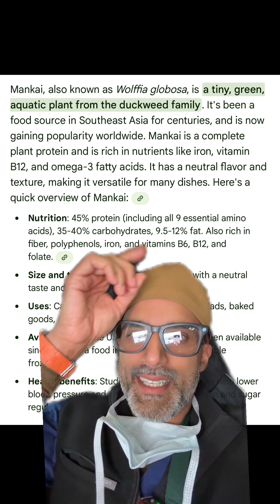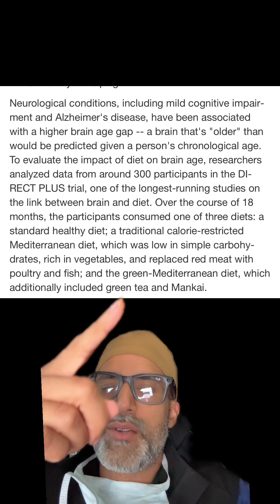Mankai plant polyphenols may help slow brain aging by supporting neuroprotection, improving glycemic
Mankai plant polyphenols may help slow brain aging by supporting neuroprotection, improving glycemic control, and promoting a more youthful brain structure. BrainHealth HealthyAging Mankai GreenMediterranean Neuroprotection Would you like me to summarize the current clinical evidence on Mankai’s effects on cognitive function and neurodegenerative disease progression in humans? References 1. Glycemic Control Contributes to the Neuroprotective Effects of Mediterranean and Green-Mediterranean Diets on Brain Age: The DIRECT PLUS Brain-Magnetic Resonance Imaging Randomized Controlled Trial. Pachter D, Kaplan A, Tsaban G, et al. The American Journal of Clinical Nutrition. 2024;120(5):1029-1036. doi:10.1016/j.ajcnut.2024.09.013. 2. The Metabolomic-Gut-Clinical Axis of Mankai Plant-Derived Dietary Polyphenols. Yaskolka Meir A, Tuohy K, von Bergen M, et al. Nutrients. 2021;13(6):1866. doi:10.3390/nu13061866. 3. Polyphenols and Neurodegenerative Diseases: Potential Effects and Mechanisms of Neuroprotection. Arias-Sánchez RA, Torner L, Fenton Navarro B. Molecules (Basel, Switzerland). 2023;28(14):5415. doi:10.3390/molecules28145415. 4. Brain Neurotrophins and Plant Polyphenols: A Powerful Connection. Fiore M, Terracina S, Ferraguti G. Molecules (Basel, Switzerland). 2025;30(12):2657. doi:10.3390/molecules30122657.